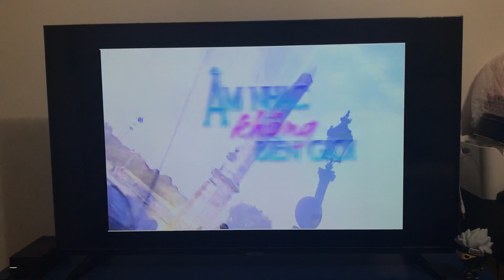Paris By Night 62 intro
VHS Paris By Night 62 (Âm Nhạc Không Biển Giới 1) released in 2002